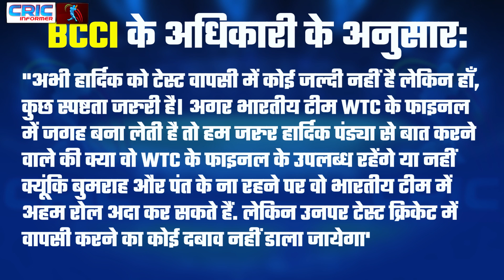BCCI ने लिया फैसला, WTC फाइनल खेलेंगे हार्दिक पंड्या!